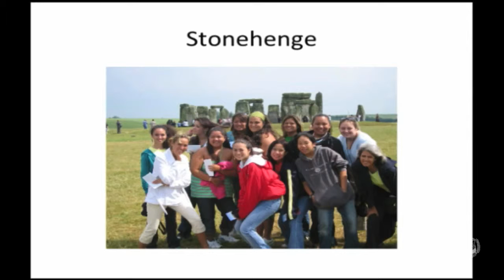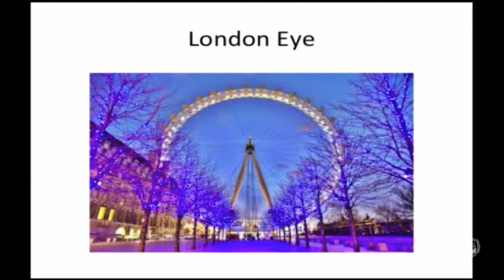SFS MNL 2013-2014: August 22nd, 2013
Anchor: Justin Choi
Engineer: Jason Sonido
Europe Trip Commercial Voice-Over: Dillon Sumida